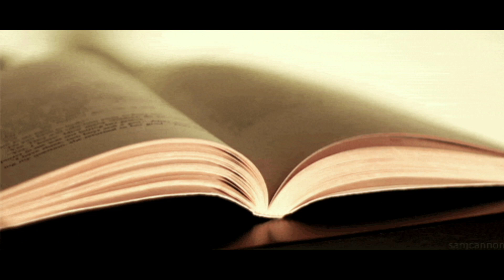10th Marks Memos in Telangana by August 2021 | Tenth Class Marks Sheets Updates by BSE-TS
Telangana Board 10th Class Marks sheets available soon.